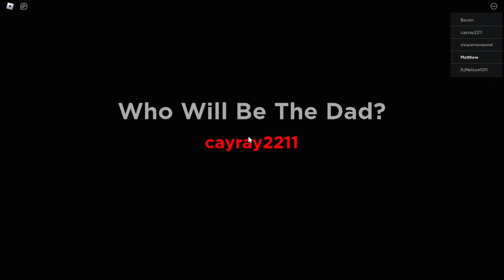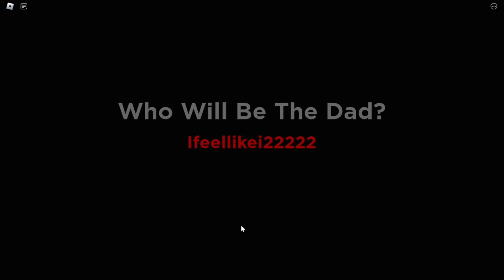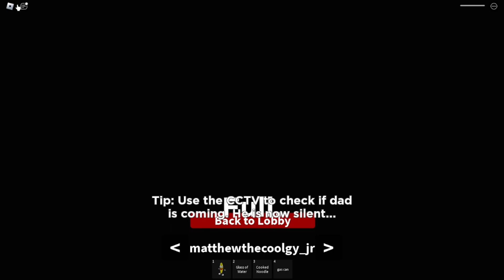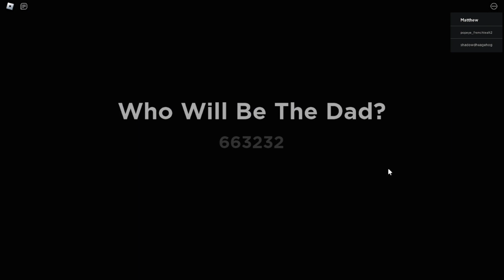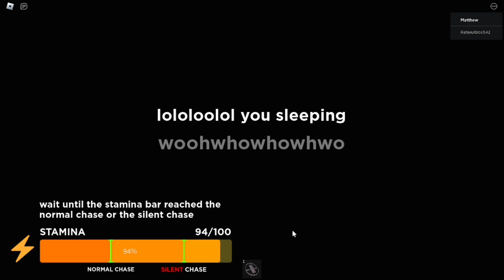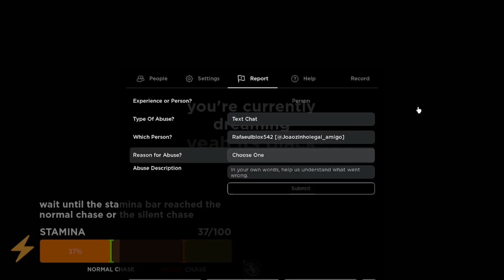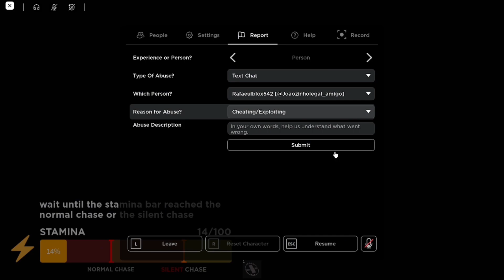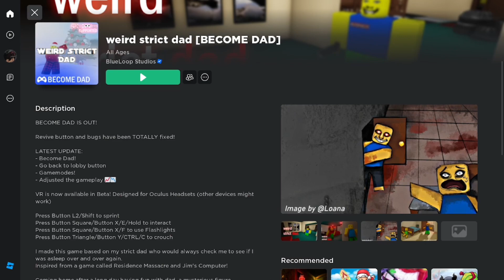I AM A WEIRD STRICT DAD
TODAY I am playing weird strict dad. BUT I AM DAD ⭐️

Games i play:
Roblox
Minecraft
And probably more